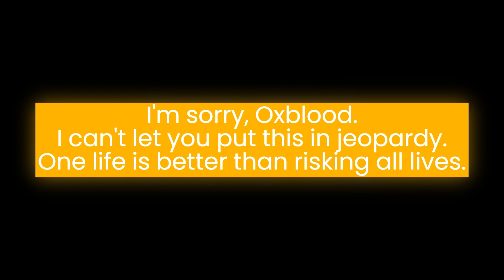The Algo Channel | EPISODE 8 | "Evacuate"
The Day before the Final 10- and it's the final day of the Labyrinth Arc. Let's find out what happens.